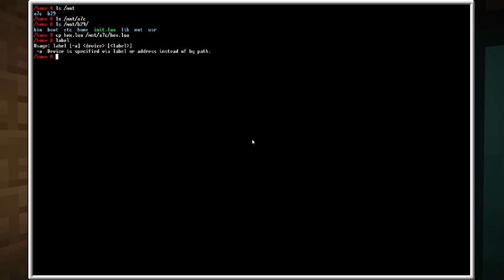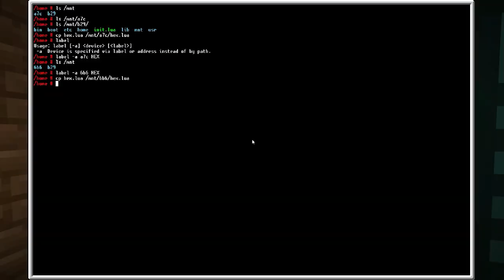nullMachina Bölüm 8: YANKI!!!!!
Favori moduma giriş...